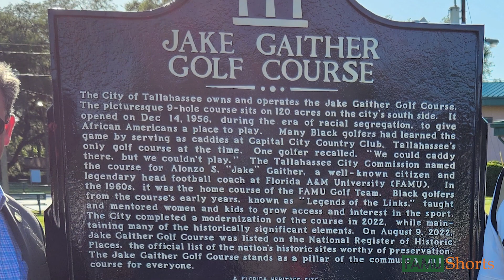Jake Gaither Golf Course Historical Marker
On Monday, May 1, the City of Tallahassee unveiled a historical marker at the Jake Gaither Golf Course, which opened in 1956. Named for legendary Florida A&M University football coach Alonzo “Jake” Gaither, the course, located at 801 Bragg Drive, was added to the National Register of Historic Places on Aug. 9, 2022, by the National Park Service.

The opening of the nine-hole course 66 years ago gave African Americans in Tallahassee a place to play golf when they were restricted from playing elsewhere. It quickly became a community hub, serving as the site of Guinness World Record attempts and once the home base for the FAMU Golf Team. Today, it welcomes thousands of golfers from every walk of life each year.

FAMUShorts is a new series launched by Florida A&M University highlighting news, culture, and events on the "Highest of Seven Hills."

🐍 Highest #1 Public HBCU in the nation for FIVE consecutive years ✋🏾 HighFiveFAMU 🐍 #3 Among Public and Private HBCUs 🐍 #21 for Social Mobility